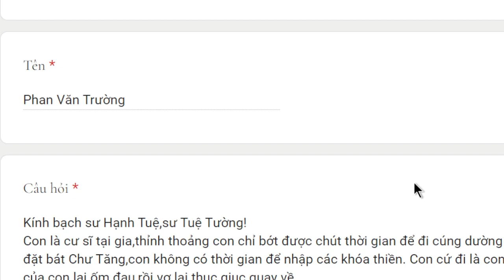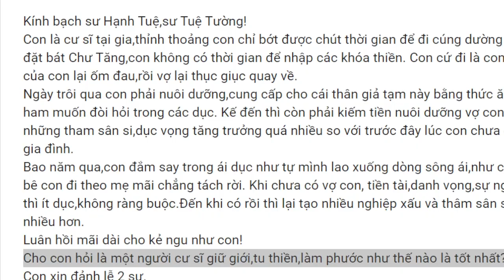1754. Làm sao để người tại gia làm phước tốt nhất?